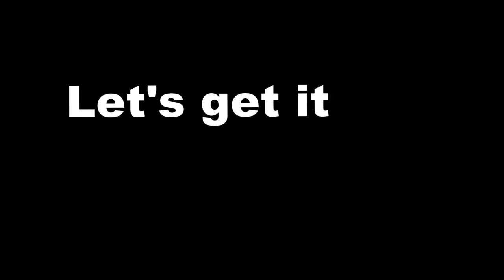Halo Infinite Season 3 is ACTUALLY Good...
Halo Infinite is FINALLY Good now...
today we are playing halo infinite season 3 and it is actually pretty good...

Deuteronomy 31:6 strong and courageous. Do not fear or be in dread of them, for it is the Lord your God who goes with you. He will not leave you or forsake you.”

Philipians 2:10 "That at the name of Jesus every knee should bow, of those in heaven, and of those on earth, and of those under the earth, and That  every tongue should confess that Jesus Christ is Lord, to the glory of God the Father."